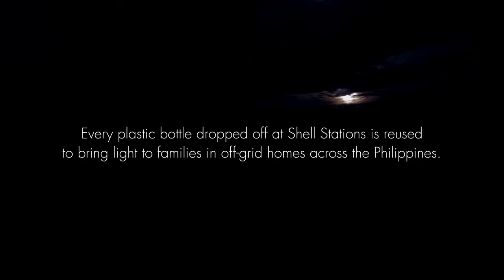SHELL Liter of Light